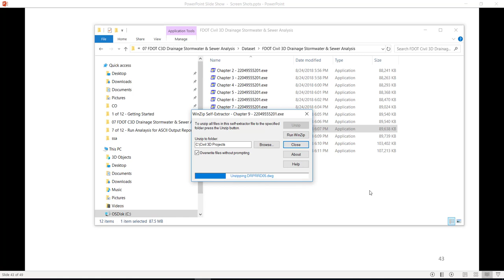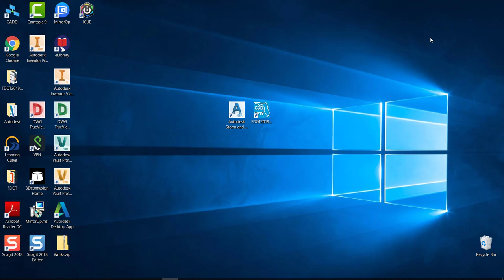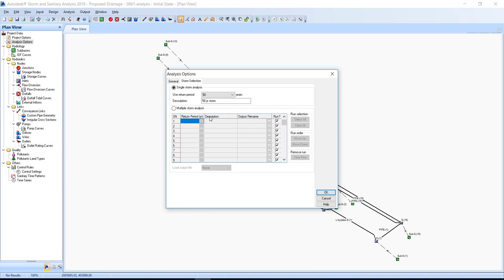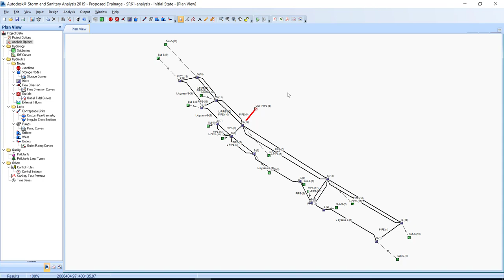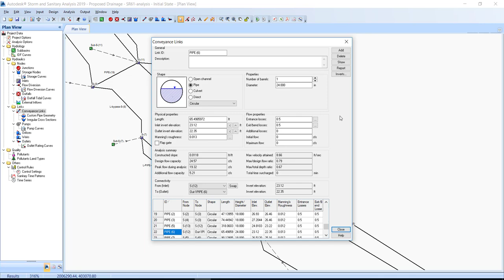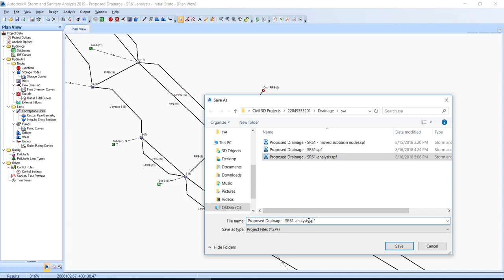Module 9 of 11 - Chapter 9 - Identify Surcharge Pipes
"Chapter 9 - Identify Surcharge Pipes" This chapter shows how to identify surcharged Pipes. The user interface in SSA highlights elements and values in dialog boxes in red when a surcharged condition exists.